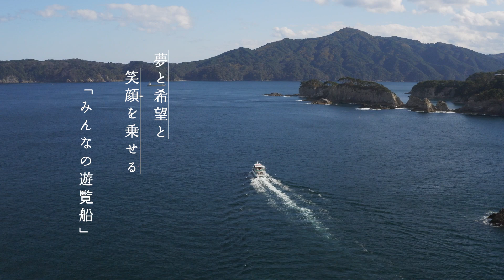【宮古うみねこ丸】プロモーション動画